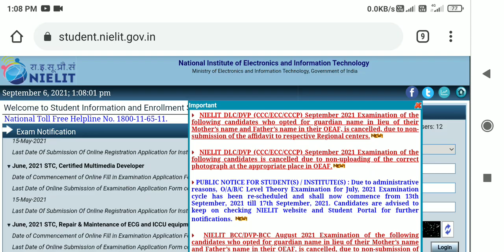ccc september exam result kab ayega | ccc september ka result kab ayega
CCC September ka result kab aayega